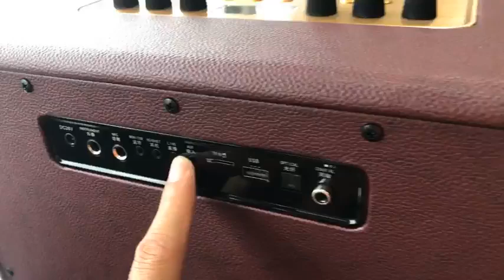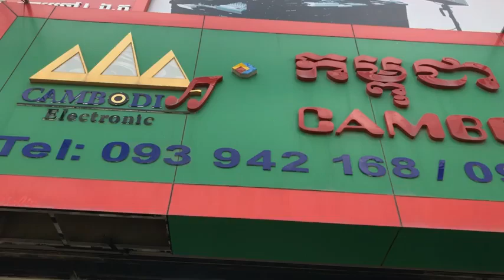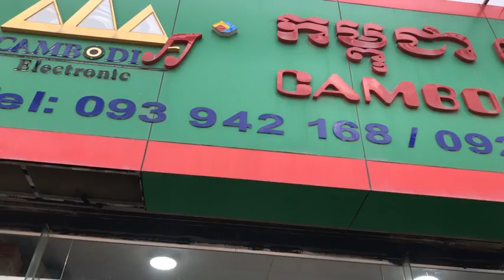ផ្ងេី​ជូន​ភ្ញៀវនៅ​ខេត្ត​សៀមរាប​ ប្រញាប់​ឡើង​ចំនួន​មាន​កំណត់​បេីក​ការ​ប្រមូល​សិន​ទៀត​ហើយ​ ត្រឹម​តែ​1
👏ប្រម៉ូសិនខែភ្លៀង មហាពិសេស ពី ALATS
HD 200 តម្លៃ 139$
HD 240 តម្លៃ 199$
សូមរួសរាន់ ចំនួនមានកំណត់ ជាមួយបាស់ប្រេនអាមេរិច
តំលៃពិសេស មិនធ្លាប់មាន ចុះច្រើនយ៉ាងនេះ
លាហេីយ​ Bye Bye កូនបាស់​ជ័រ​ៗ​ កូនបាស់គ្មាន​មេក្រូហ្វូន​ ភ្លើង​រញ៉េរញ៉ៃ​  គ្មាន​ថ្ម​
​👉បាស់​​ ប្រេន ALATS Professional Sound  ប្រេន​អាមេរិក🇺🇸​ ថែម​កង​ដាក់​ការពារ​ ផ្លែ​មេក្រូហ្វូន​ មួយគូរ​
🔊​ ជាម៉ូដែលរបស់​ប្រេន​ Professional Sound  របស់​អាមេរិក​ ហេីយជា​បាស់​ប្រេន​តែមួយគត់ដែលផលិតបាស់តូចល្មម​ តែអាច​ច្រៀង​ខារ៉ាអូខេ​បាន​យ៉ាង​ពិរោះ​  ខុស​ពី​ប្រេន​អាមេរិក​ដ៏ទៃ​ទៀត​ ផលិត​មក​ បានតែ​ស្ដាប់​ ។
👉នេះជា​បាស់​ ដំបូង​គេ​ នៅស្រុកខ្មែរយេីង​ ដែលមាន​មាឌតូច​ល្ម​ម​ សំឡេង​ខ្លាំង​ ពិរោះ​ ច្បាស់ខ្លាំង​កំរិត​ HD​ ថ្មកាន់បាន​យូរ​ មាន​ភ្ជាប់​មក​ជាមួយ​មេក្រូហ្វូន​បែប​ Professional​ ច្រៀង​ខារ៉ាអូខេ​ពិរោះ​
🎤- សំឡេង​ពិរោះ​ បុកខ្លាំង​ រណ្ដំ​ កំលាំង​
🎤- មេក្រូហ្វូន​ មួយ​គូរ​ យ៉ាង​ល្អ​ប្រណិត​ ស្រូបសំឡេង​ច្បាស់ខ្លាំង​ អាច​ប្ដូរ​ប្រេកង់​ ការពារ​ឆ្លងគ្នា​
🎤-​ កំរិត​អេកូ​ច្រៀង​ខារ៉ាអូខេ​ បែប​ Reverb ធ្វេីឲ្យ​សំឡេង​មេក្រូកាន់តែ​ងាយ​ស្រួល​ច្រៀង​
🎤-​ រូបរាង​ប្រណិត​បែប​ព្រីមៀម​ Premium សក្ដិសម​នឹងការ​ប្រេីប្រាស់​ គ្រប់​ទីកន្លែង​ ក្នុង​គេហដ្ឋាន​ (​ បន្ទប់​គេង,​ កន្លែង​ទទួល​ភ្ញៀវ​,​...​)​,​  អាចដាក់​តាម​ខ្លួន​ តាម​រថយន្ត​  ម៉ូតូ​ ដេីម្បី​កំសាន្ដ​អារម្មណ៍​គ្រប់​ទី​កន្លែង​  ។
🎤-​ តួរ​ខ្លួន​ ហ៊ុមព័ទ្ធ​ដោយ​ស្បែក​ បង្កេីន​ភាព​ស្និទ្ធស្នាល​ ជាមួយ​អ្នក​ប្រេី​  ដែល​មានលក្ខណៈ​ល្អ​ប្រសើរ​  ជាង​ផលិតផល ធ្វើ​ពីជ័រ​ ។
🎤-​ កំលាំង​ថ្ម​ បាន​រហូត​ 15 ទៅ​ 20 ម៉ោង ជា​ប្រភេទ​ថ្ម​ lithium ដែល​ល្អជាង​គេ​ក្នុង​ពេល​បច្ចុប្បន្ន​ ។
🎤-​ មុខ​ងារ​វិទ្យុ​ ចាប់​ប៉ុស្តិ៍​បានច្បាស់ល្អ​ និង​ងាយស្រួល​ប្រើ​
🎤- នៅលេីដង​ខ្លួន​ មិនមាន អូបាល័រ​ ក៏ដូច​ជា​រន្ធ​ខ្យល់​  លូតចេញមក​ក្រៅ​ ដែលអាច​បង្ករ​ហានិភ័យ​ ក្មេង​យកម្រាម​ដៃចាក់លេង​ និង​សត្វ​ល្អិតចូលដែរ​ ។
🎤-​ មុខងារពិសេស​៖​ ចាក់តាម​ AUX, ប្លូធូស​,​ USB មេម៉ូរី​,​ ខារ៉ាអូខេ​,​ មាន​រន្ធ​ Guitar ,...។  ។
👉នៅក្នុង​ប្រអប់មាន​៖​
-បាស់​ HD-200/ HD240 X1
- មេក្រូហ្វូន​ X 2
-​ ឆ្នាំងសាក់​ថ្មបាស់​ X1
- ខ្សែ​ AUX  X 1
សូម call មក ឬ មកហាងផ្ទាល់ ដេីម្បីតេសសំឡេង និងជាវនៅហាង Cambodia Electronic (កម្ពុជា អេឡិចត្រូនិច) គ្រប់សាខា:
👉សាខាផ្លូវ271 អាសយដ្ឋាន: ផ្ទះលេខ296ផ្លូវ271 ភូមិ6សង្កាត់ផ្សារដេីមថ្កូវ ខណ្ឌចំការមនរាធានីភ្មំពេញ(នៅជិតស្តុបផ្សារដេីមថ្កូវ200ម៉ែត)​ ។
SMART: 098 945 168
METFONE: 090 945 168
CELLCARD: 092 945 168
Facebook Page: Cambodia  Electronic កម្ពុជា​ អេឡិចត្រូនិច។
(មានសេវ៉ាដឹកជញ្ជូនទូទាំងប្រទេស)
👉សាខាចោមចៅ: ផ្ទះលេខ74 ផ្លូវជាតិលេខ 4 សង្កាត់ចោមចៅ ខណ្ឌពោធិសែនជ័យ រាជធានីភ្នំពេញ (ជិតស្តុបទ្រនប់កប់ស្រូវ ជាប់ក្រុមហ៊ុនលក់ម៉ូតូ ហុងដា)